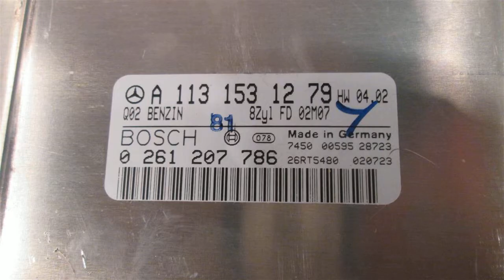2003 Mercedes E500 Engine ECU Control module / computer A1131531279 ECM MOD - mbiparts.com U... OEM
2003 Mercedes E500 Engine ECU Control module / computer A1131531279  ECM MOD - mbiparts.com OEM
You can buy the product featured in this video by clicking: